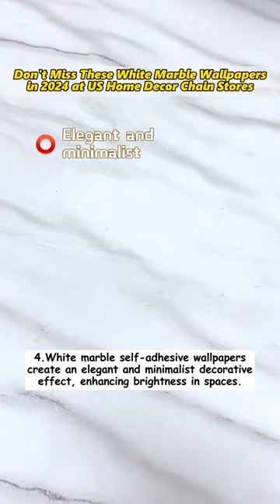Don't Miss These White Marble Wallpapers in 2024 at US Home Decor Chain Stores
1.First Fashionable Trend: The sleek texture and color of white marble perfectly complement the minimalist and stylish decoration style in the US.
2.Second Easy Installation: Quick and easy installation meets the convenience and simplicity preferences of American consumers.
3.Third Cost-Effective: Self-adhesive white marble wallpapers are relatively low-priced compared to real marble, offering a cost-effective alternative.
4.Fourth Decorative Effect: White marble self-adhesive wallpapers create an elegant and minimalist decorative effect, enhancing brightness in spaces.
Follow me for more trendy color options!

eurogroup auchan globalhome carrefour kohls morrisons cancerresearchuk contactpaperbusiness cabinetwrap livingroomwalldecor bathroomwalldecor 2.